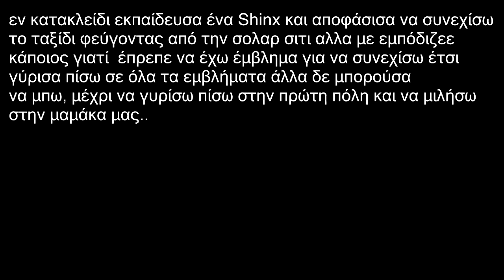Pokemon Resolute Version! Walkthrough Part 5 (Greek)